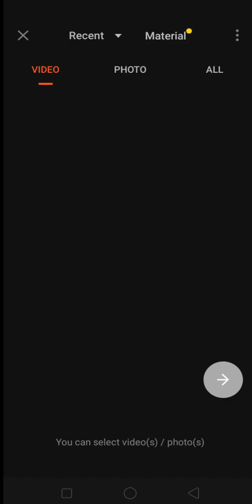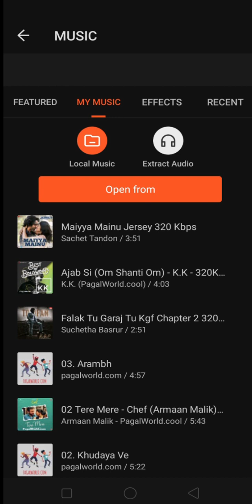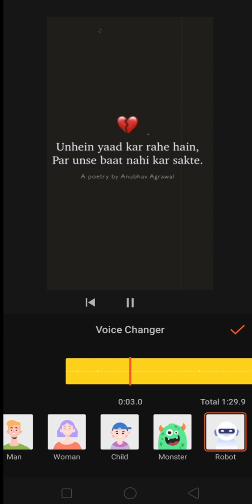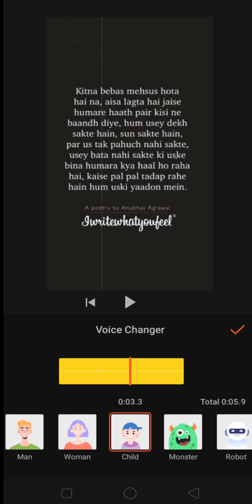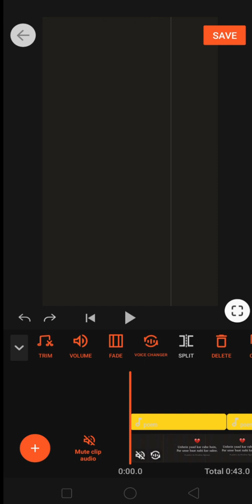YouCut Voice Editing | Kids Voice Editing | Baccho wali Aawaj kaise Banaye | YouCut Video Editing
3.MOBILE HOLDER

8.SMART WATCH

9.GAMING HEADPHONE

12.MOUSE & KEYBOARD

13.RGB LIGHTS

14.RING LIGHT